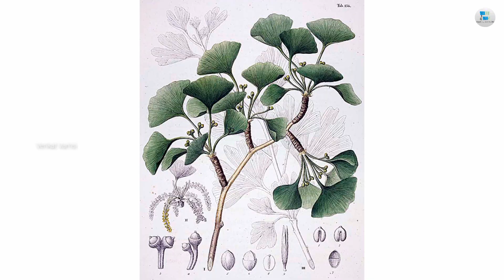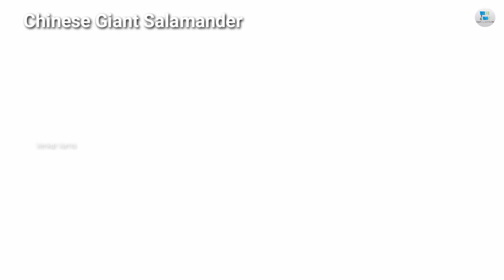"Xiaozhai Tiankeng"ఈ భూమి మీద ఉండే అతిపెద్ద స్వర్గపు గొయ్యి | Unsolved Mystery | Venkat Vamsi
This Video is All about One of The Biggest Sink Hole Mystery in the World "Xiaozhai Tiankeng" in Telugu Explained by Venkat Vamsi. The Biggest Unsolved Mystery in The World from Founding to Till Now, It is Very Interesting and Informative. Please See The Full Video and If You Like It, If You Want More Videos like This.

Hope You Guys will Enjoy and Learn Something New from It. Thank You...

Follow Us On Official Social Media Accounts :-

BGM Took from This Channel. History Related Music. Thank You Music World - NCS